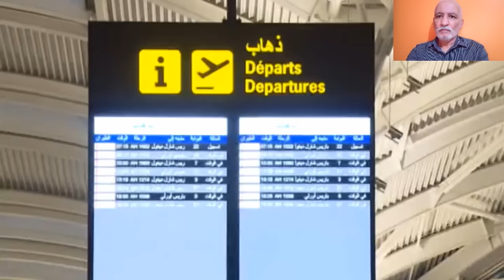من الشرق للغرب من الشمال للجنوب تعرفو على أضخم و أحدث مشاريع النقل في الجزائر TRANSPORTATION ALGERIA